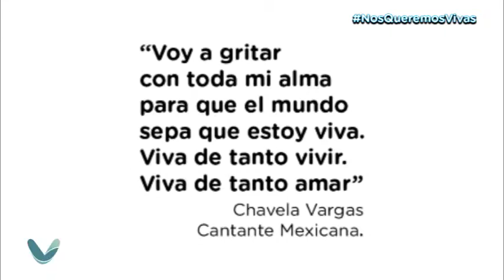Nos Queremos Vivas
25 de noviembre: Día Internacional para la Eliminación de las Violencias Contra las Mujeres.
La Alcaldía Mayor de Bogotá con el liderazgo de la Secretaría Distrital de la Mujer y la participación de todos los sectores de la administración distrital conmemora el Día Internacional para la Eliminación de las Violencias contra las Mujeres y hace extensiva la invitación a toda la ciudadanía para que participe activamente en las diversas actividades programadas.